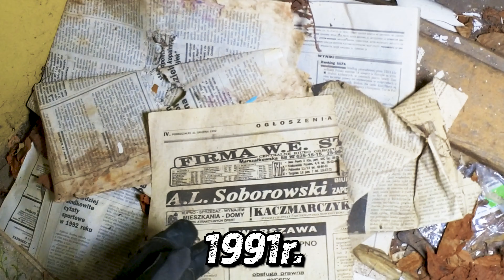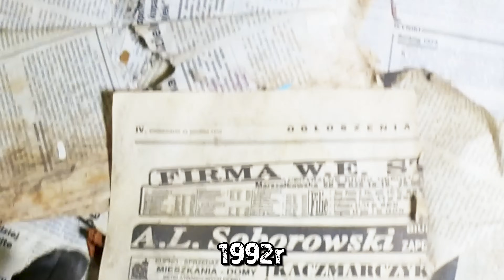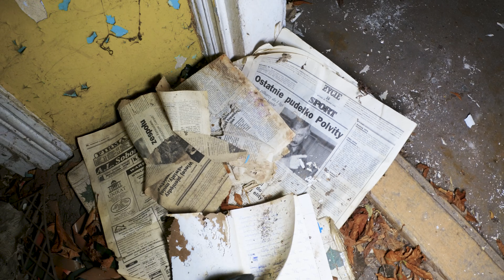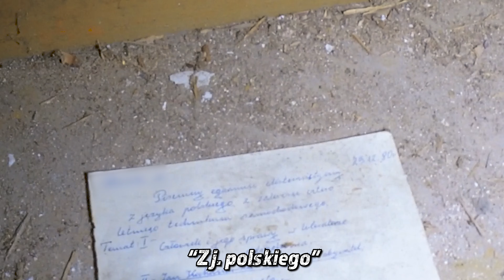NIEBEZPIECZNA EKSPLORACJA 200 LETNIEGO DWORU! - Rusty URBEX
Ryzykowna eksploracja 200 letniego dworu!
Siema! Tym razem opuszczone miejsce, którego urbex miał być przyziemny i spokojny. Jak się jednak okazało, opuszczony 200 letni dwór był znacznie bardziej niebezpieczny niż niejeden opuszczony dom!"
FILM MA CHARAKTER WYŁĄCZNIE DOKUMENTALNY,
URBEX TO NIE WANDALIZM, NIE NISZCZĘ ODWIEDZANYCH MIEJSC, NICZEGO NIE KRADNĘ!